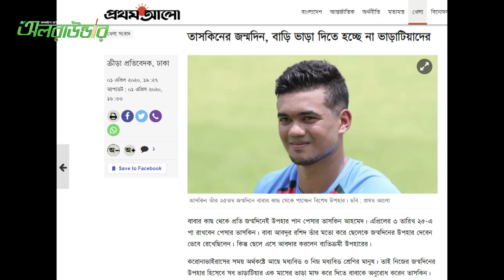জন্মদিনে তাসকিনের জন্য বাবার অন্যরকম উপহার l Taskin ahmed news l taskin l Allrounder l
*** ANTI-PIRACY WARNING ***